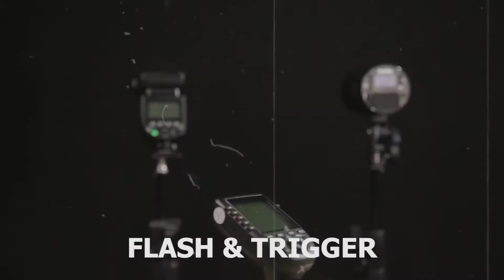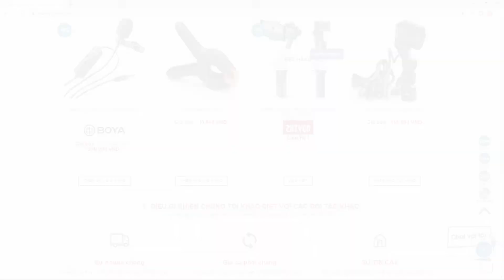Godox TL30 | Đèn LED ống của Godox với cực nhiều phụ kiện khác nhau.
➨Godox TL-30 được thiết kế để sử dụng kết hợp nhiều sản phẩm cùng một lúc nhằm mang lại hiệu ứng độc đáo đến video của bạn. Với những thông số không có điểm gì nổi bật nhưng thiết kế lại cực kỳ thích hợp để xuất hiện trực tiếp trong khung hình. Đối với những đơn vị sản xuất video không ngại chi tiền thì đây là một trong những sản phẩm có khả năng kết hợp với nhau tốt để mang lại hiệu quả cao.
0:00 Intro
0:25 Giới thiệu tính năng và thiết kế
1:08 Phụ kiện đi kèm
1:16 Phụ kiện có thể mua thêm
1:44 Lời kết

➨ THEO DÕI KÊNH CỦA HLSTUDIO, COMMENT CÂU HỎI, LỜI ĐỘNG VIÊN BẠN MUỐN CHIA SẺ DƯỚI CÁC POST VÀ LIKE, SHARE ĐỂ LAN TỎA NHỮNG GIÁ TRỊ CỦA CHÚNG TA TỚI NHIỀU NGƯỜI HƠN NỮA BẠN NHÉ!
👍👍    CAM KẾT CHẤT LƯỢNG SẢN PHẨM NHƯ MÔ TẢ VÀ HÌNH ẢNH
📞📞     Hà Nội:     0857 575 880/ 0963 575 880/ 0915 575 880
Thời gian làm việc: 08h00 đến 18h30' (từ thứ 2 đến thứ 7 - nghỉ chủ nhật)
Cơ sở Hà Nội: Số 310B Đường Khương Đình, P. Hạ Đình, Q. Thanh Xuân, Hà Nội
Cơ sở TP.HCM: 1212/3 Trường Sa, phường 13, quận Phú Nhuận, TP. Hồ Chí Minh
"HL STUDIO đơn vị sáng tạo trong lĩnh vực ngành ảnh!!"